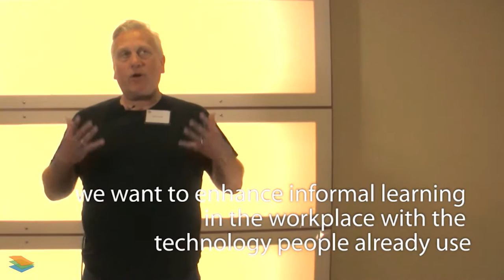John Cook - Why is LAYERS important?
- John Cook tells us why he believes the Learning Layers is important